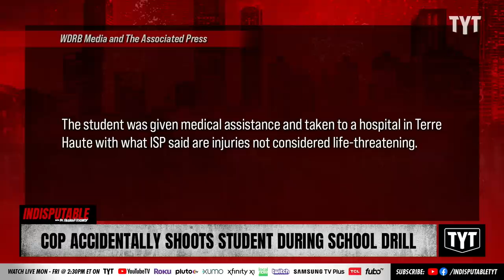Cop Accidentally Shoots High School Student During Safety Drill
A deputy was speaking to a class when he accidentally discharged his service weapon and hit a student at South Vermillion High School in Indiana during a drill. Dr. Rashad Richey and Rayyvana discuss on Indisputable.

"VERMILLION COUNTY, Ind. (WTHI) - An investigation is underway after an officer accidentally fired a gun and hit a student at South Vermillion High School.

According to police, the shooting happened just after 9:30 Thursday morning.

There was a class teaching students how to be officers. Participants in the classroom were doing a drill about a scenario with a so-called "bad guy."."

221118__ID03Cop